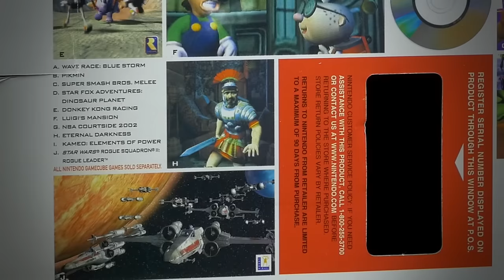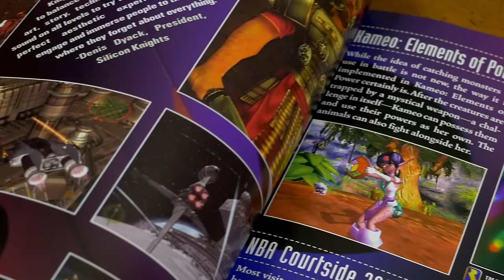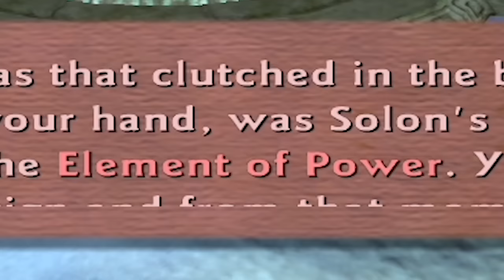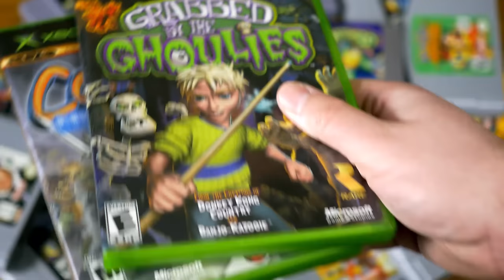Kameo: Elements of Power - Rare After Nintendo #3 / MY LIFE IN GAMING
Kameo is the third stop in Try's quest to play all of Rare's games developed after the Microsoft buyout - an Xbox 360 launch game with an interesting development history.

► Kameo: Elements of Power for Xbox 360

♫ Theme Music♫

✔ Shipping ✔

❤ Social ❤